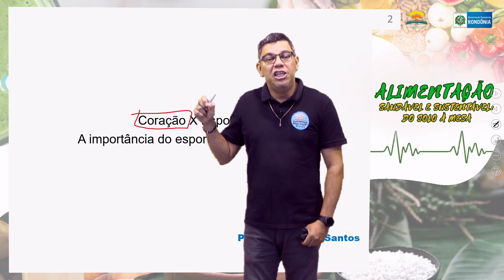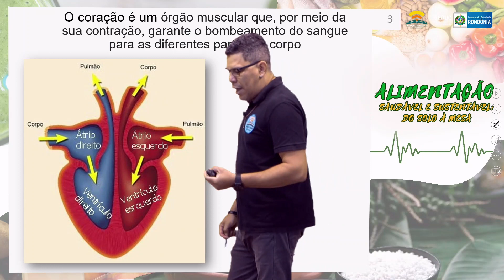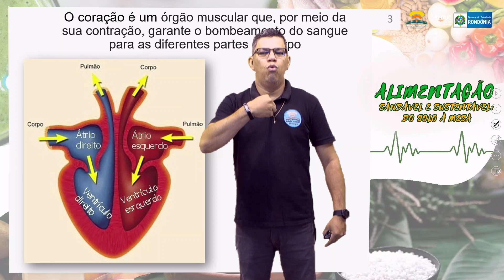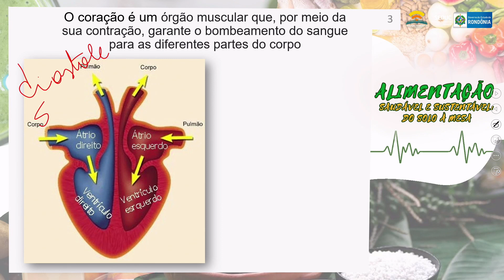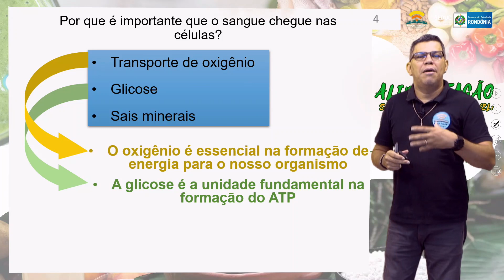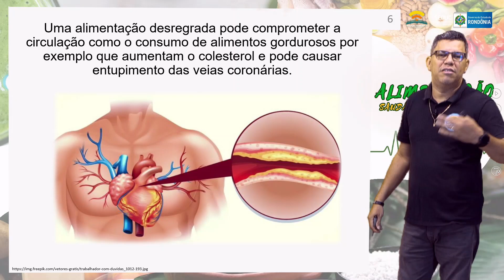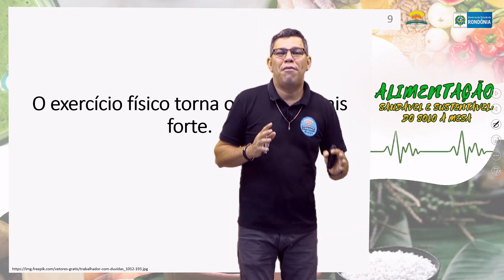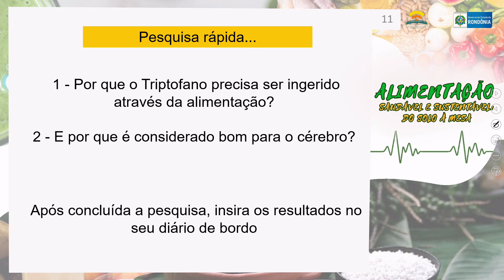AULA 56 - A IMPORTÂNCIA DO ESPORTE PARA O CORAÇÃO - 2° ANO – 2023